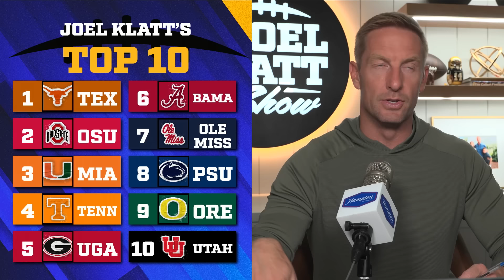Michigan prevails over USC, Tennessee’s a Title contender, evaluating Ohio St & a Colorado Hail Mary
Fox Sports’ lead College Football analyst Joel Klatt reacts to Michigan’s last-minute win over USC and considers how their run-heavy attack affects their ceiling and floor this season. He breaks down what he saw on the film after watching Tennessee dismantle Oklahoma on Saturday Night and reveals why he feels the Vols are a legit National Championship contender this season. After calling Ohio State’s game on Saturday, Klatt compares the Buckeyes to teams he’s seen the last two weeks: Alabama and Texas. Of course, he has to talk about Shedeur Sanders’ Hail Mary in Colorado’s win over Baylor and why he believes Travis Hunter should be at the front of the Heisman list right now. Klatt also shouts out several big-time performances over the weekend from Clemson’s revitalized offense to Illinois and Utah’s big road wins and BYU’s stunning home win over K-State. He also puts a spotlight on Iowa’s Kaleb Johnson and talks about why the Hawkeyes could be a sleeper in the Big Ten before discussing the Heisman chances for Boise State’s star RB Ashton Jeanty.

Chapters 🏈
0:00-1:41 Intro
1:42-11:09 Michigan responds
11:10-14:57 USC reaction
14:58-17:49 Tennessee is legit
17:50-26:08 OU is in trouble
26:09-32:05 Ohio State is strong
32:06-39:09 Colorado games are insane
39:10-45:50 Other standouts
45:51-47:10 Outro